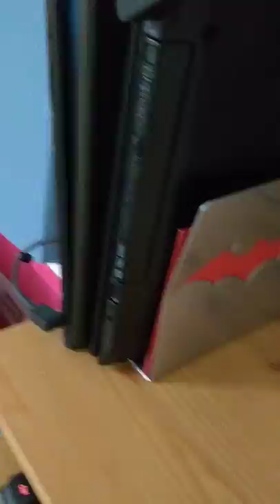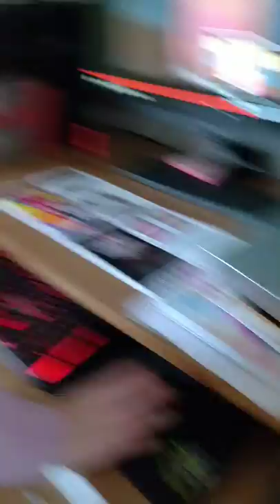doing gymnastics and Isy attempting the cup song😨😨😨